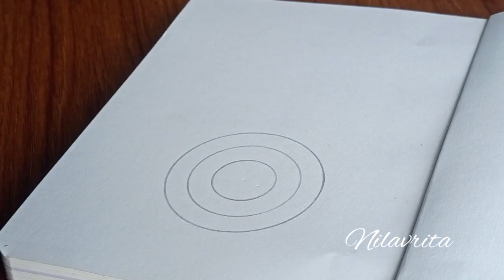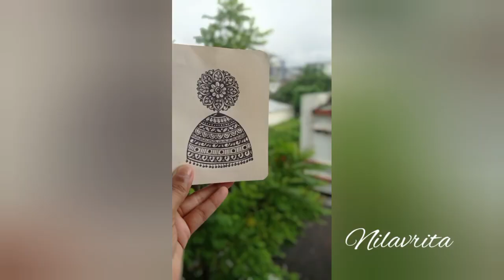what jhumka || mandala art || black & white || arijit shing